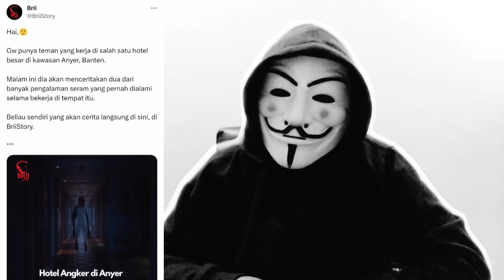(334) HOTEL ANGKER DI ANYER - PENGALAMAN HOROR KARYAWAN HOTEL | Cerita Horor | Podcast Horror Story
HOTEL ANGKER DI ANYER @BriiStory
Pengalaman horor karyawan hotel dekat pantai Anyer.. Apakah yang dinaiki adalah angkot setan? Langsung saja, selamat menyimak langsung ceritanya.. (kalau kalian berani.. )

Judul asli: "HOTEL ANGKER DI ANYER"
Pemilik cerita: Brii
Follow twitter @BriiStory

Catatan: Foto/gambar hanya ilustrasi saja, bukan menggambarkan yang sesungguhnya. Terima kasih..